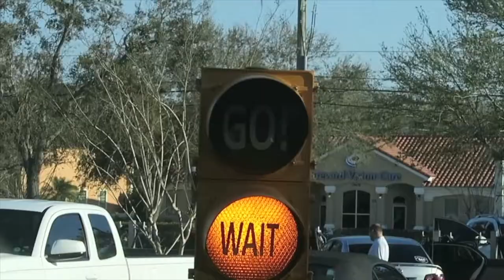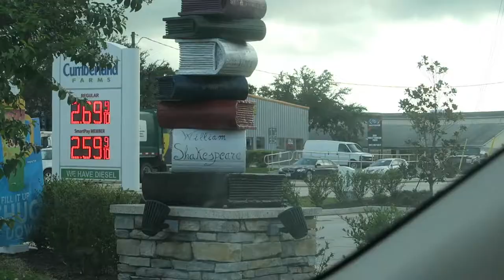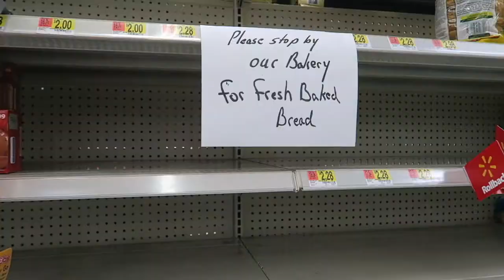ALL THE FOOD IS GONE!!!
Roman and I try to do last min prep for the Hurricane and it doesn't go so well.

MUSIC